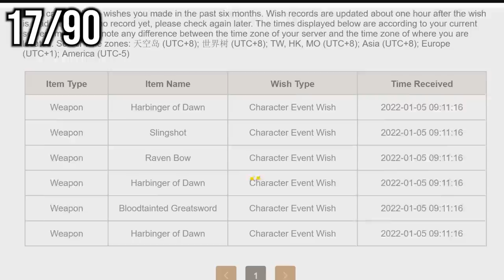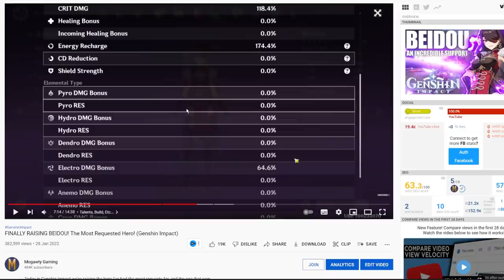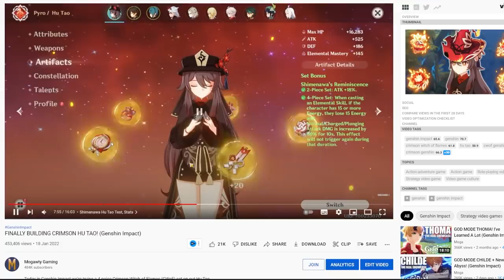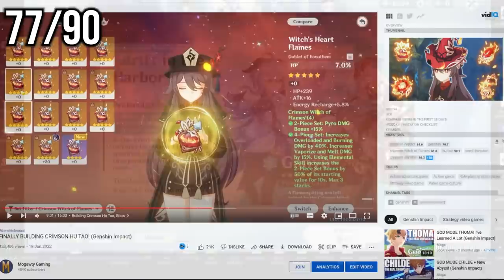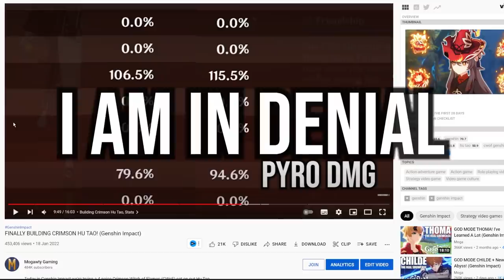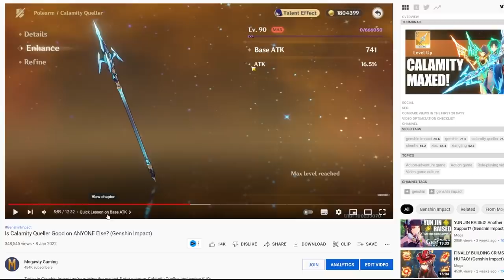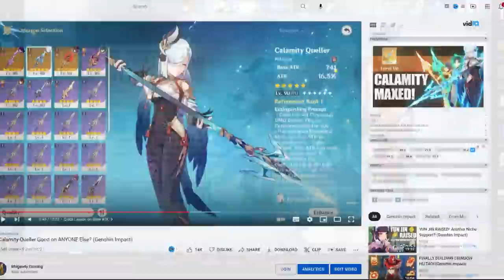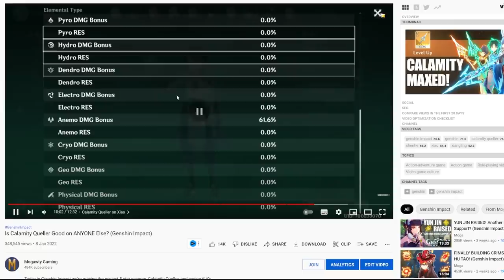Genshin Impact, but if I say "obviously" I summon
Today in Genshin Impact we're summoning on the Ganyu banner with a twist.